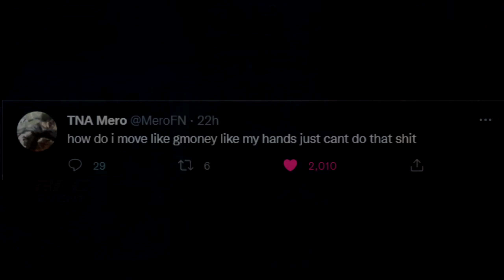GMoney Vs The World 🌎 (ft. Clix, Deyy, Mero)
GMoney Vs The World 🌎

(My Controller) DualShock 4 Wireless Controller for PlayStation 4

(Similar PC, but  I have i7 3080) iBUYPOWER Pro Gaming PC Computer Desktop TraceMR 224i (Intel Core i9-11900KF 3.5 GHz, GeForce RTX 3090 24 GB, 32GB DDR4, 1 TB SSD + 2 TB HDD, WiFi Ready, Windows 11 Home)

(My Monitor) ASUS TUF Gaming VG259QM 24.5” Monitor, 1080P Full HD (1920 x 1080), Fast IPS, 280Hz

(My Other Monitor) AOC G2490VX 24" Class Frameless Gaming Monitor, FHD 1920x1080, 1ms 144Hz

message.txt
5 KB